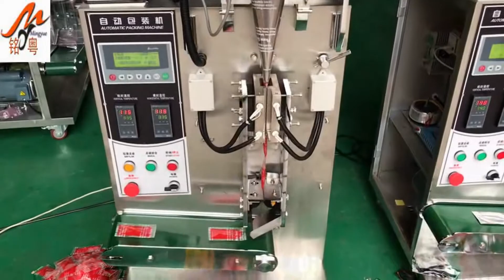Guangzhou Mingyue packaging machinery ketchup packaging machine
This machine is suitable for automatic packaging of liquid of foods, medicine and chemicals,such as pesticide,shampoo,body foam bath lotion, facial cream, ingredient oil, fruit sauce,tomato ketchup and honey shower gel, skin lotion, toothpaste, cosmetic cream, fruit jam, edible oil, soy milk etc

We are a manufacture company for machine in Guangzhou China over 12 years .
Our machine are high quality and low factory price, delivery on time.

Tori Liang
Skype: live:mypack_7